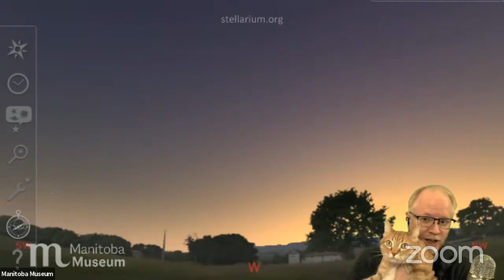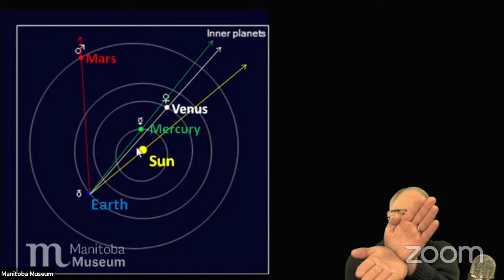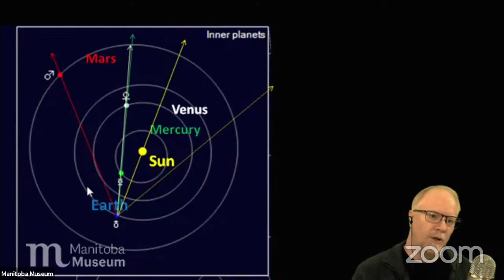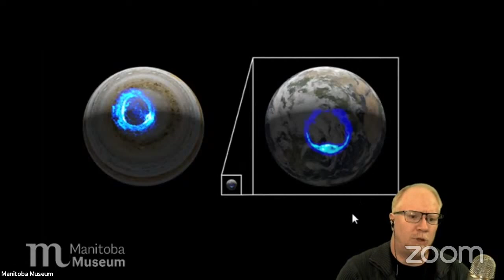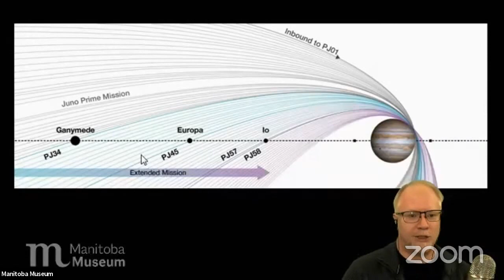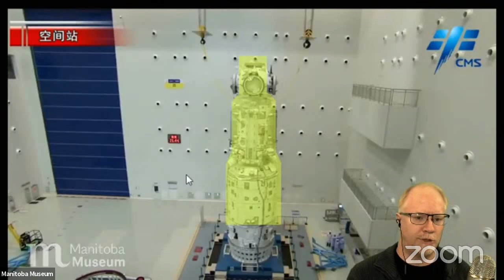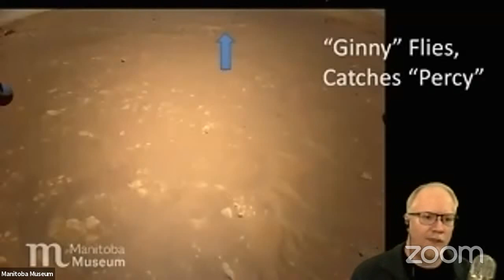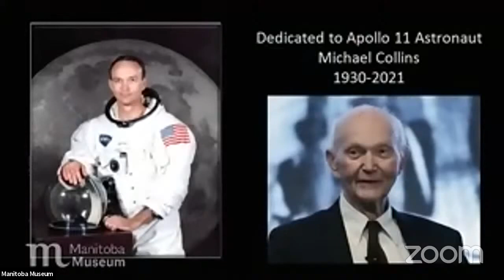Dome @ Home: April 29 2021 - Planets at Dawn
Watch the moon glide past a pair of planets in the pre-dawn sky! We’ll show you when and where to look for Jupiter and Saturn, and talk about an upcoming meteor shower you can watch as well.

Please consider a donation to the Museum to make more programs like Dome@Home possible

We'd love to hear what you think of the program! Please take some to fill out our survey